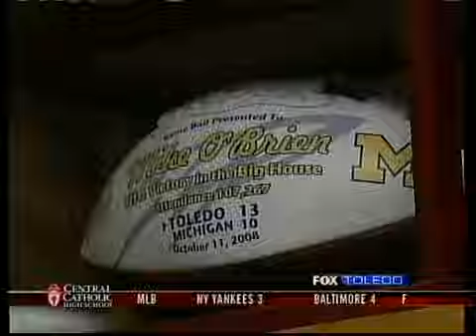Will conference realignment affect Toledo?